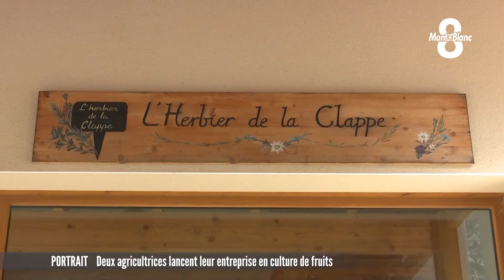Portrait : Deux agricultrices lancent leur entreprise en culture de fruits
A l'occasion de la journée internationale des droits des Femmes, la rédaction se mobilise pour faire entendre la voix des femmes de nos départements. Pour ce, retrouvez Hélène Guillen et Anne-Laure Bringout deux productrices ayant lancé leurs entreprises en culture de fruits. Découverte de ces parcours de vie avec Loréna Bordiec